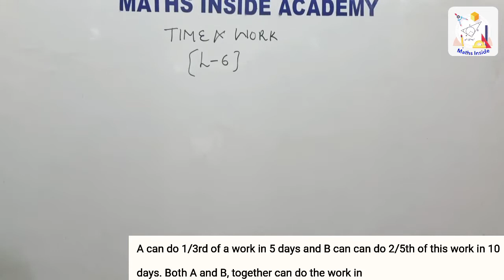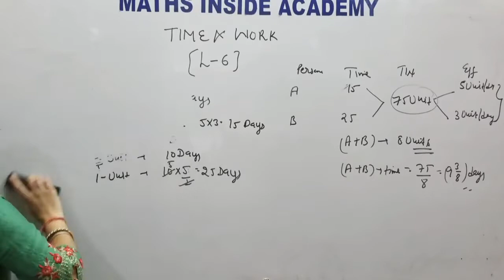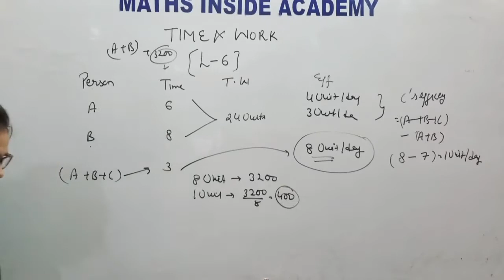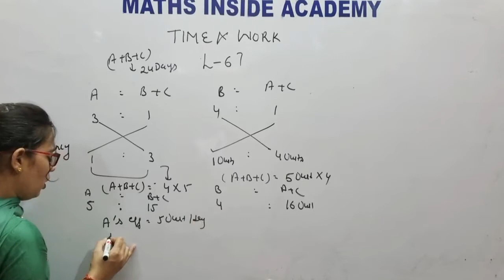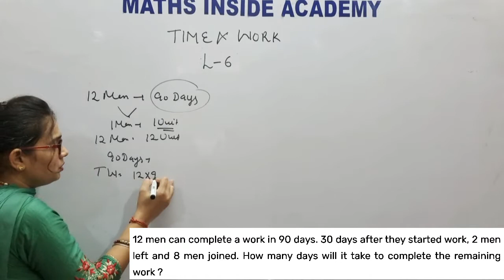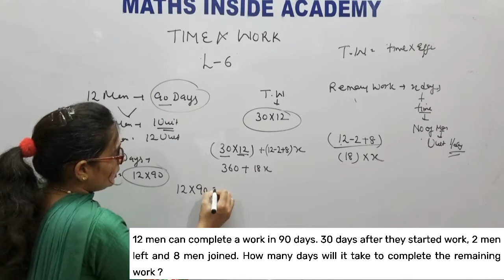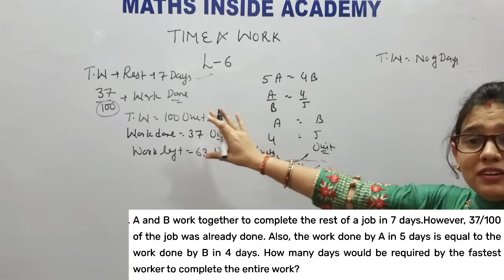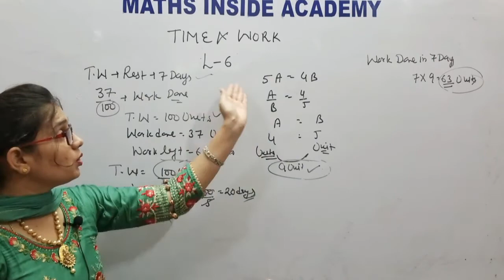Time and Work - Competitive (From Basic to Advance)Part 6 Best Maths Inside-198/21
Maths Competition
Maths NDA